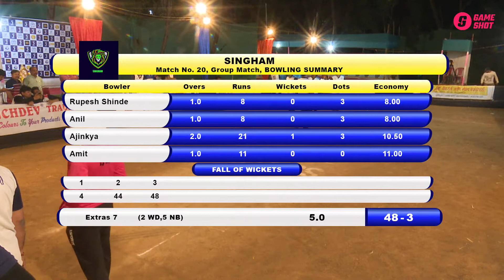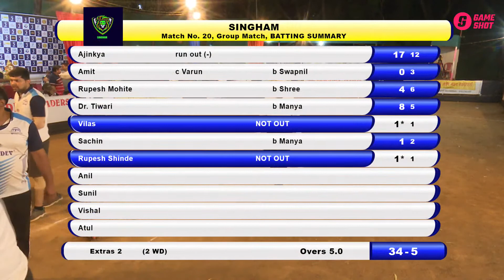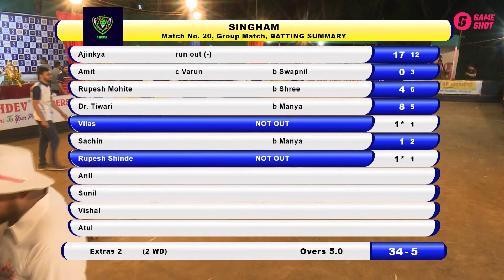Match 20 :- Singham VS Mowgli